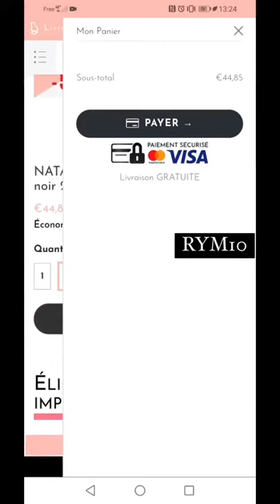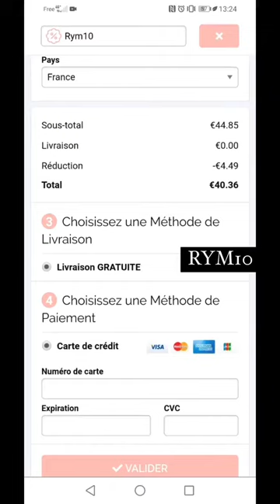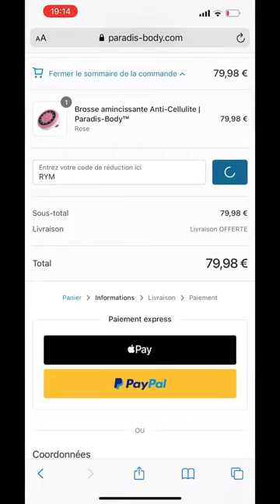RYM RENOM - 07 Avril 2021